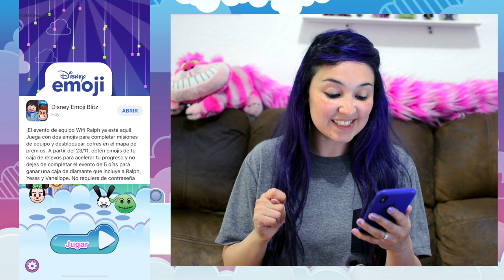Evento: Ralph el demoledor 2 / Juego Disney Emoji Blitz - Gameplay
Jugamos el evento de equipo con Ralph el demoledor 2 en Disney Emoji Blitz!
Podemos conseguir a Ralph, Vanellope o Yesss!

Saludos,
Laura

ˆˆ.ˆˆ